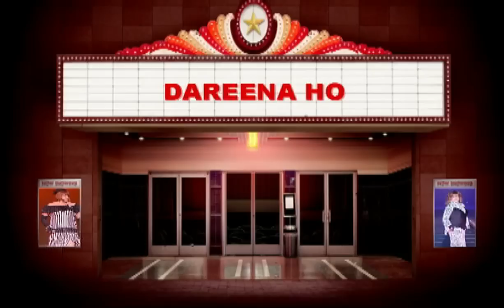Dareena Ho Live 2010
Dareena Ho performing in Miss'd America Pageant 2010 in Historic Boardwalk Hall in Atlantic City NJ.